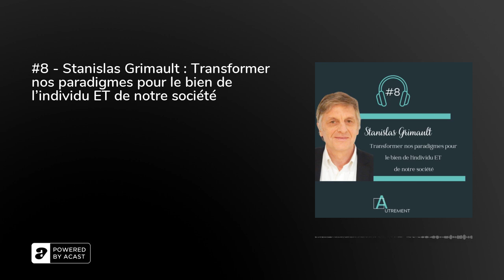#8 - Stanislas Grimault : Transformer nos paradigmes pour le bien de l'individu ET de notre société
Dans cet épisode "change avec Stanislas Grimault, un homme qui a accompagné de nombreuses équipes commerciales à lever leurs freins à la vente et qui a une vision de la vie absolument passionnante. Un grand merci à lui pour cet échange ! En lien avec l'épisode :Son livre : Vendeurs, libérez votre potentiel ! Les autres livres cités : Changer d'altitude de Bertrand Picard et les 4 accords toltèques de Don Miguel Ruiz Son compte Linkedin de l'épisode :1min - Présentation, être profond et être social9min - Prise de risque/sécurité : une question de choix20min - “Tout le monde a raison, partiellement” : la réalité est subjective, et tout est question d’histoires.23min - Le paradigme du "et" versus le paradigme du "ou"28min - L’importance de faire le tri dans ses croyances, pour dépasser ses freins : illustration avec les freins à la vente et à la prospection chez les vendeurs40min - L’influence des conditionnements sociétaux sur nos blocages47min - L’impact du sens qu’on met derrière les mots : respect, humilité, réussite … et comment switcher53min - Interdépendance entre individualisme et collectifPartie 2 :1h03 - Trouver sa place1h15 - L’intelligence de la vie, il n’y a pas de hasard. Qu’est-ce que la spiritualité1h21 : Un msg à transmettre aux individus et un msg à transmettre au collectif (la société)